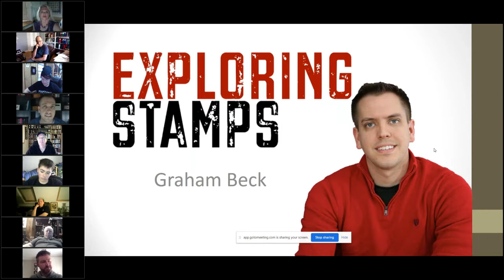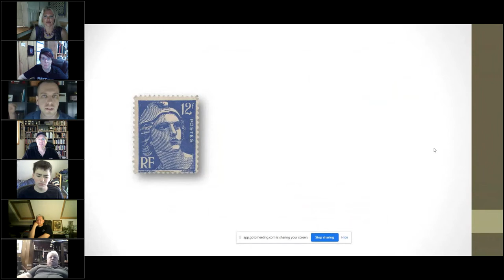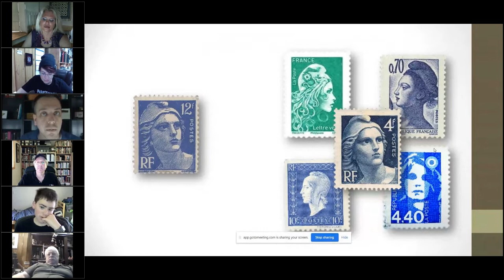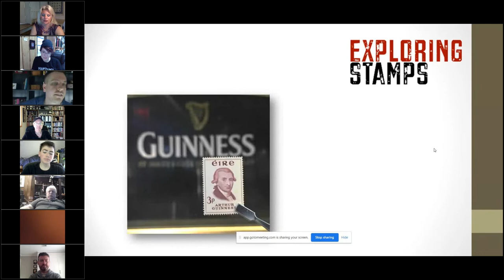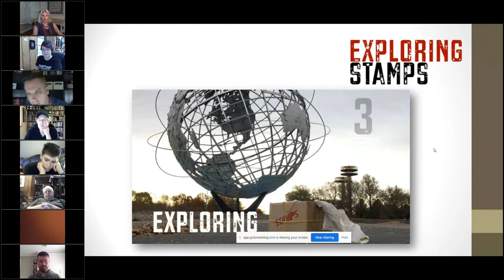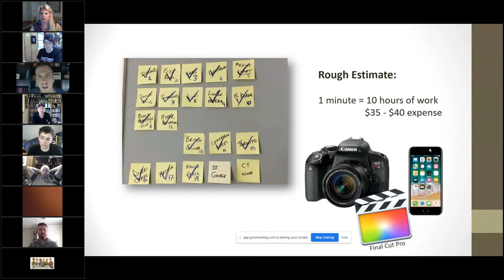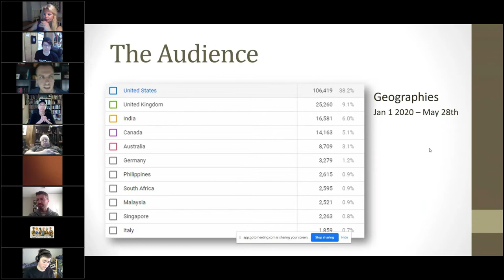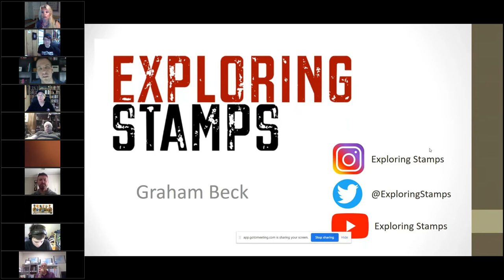5.29.20 APS Stamp Chat: Graham Beck: "The Making of Exploring Stamps"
Our guest is Graham Beck, creator and producer of the YouTube series, "Exploring Stamps". In this talk, Beck shares the ins and outs of production and lessons learned. Both encouraging and pragmatic, Graham offers a candid look into three seasons of creating the series; the good, the bad, and the ugly.